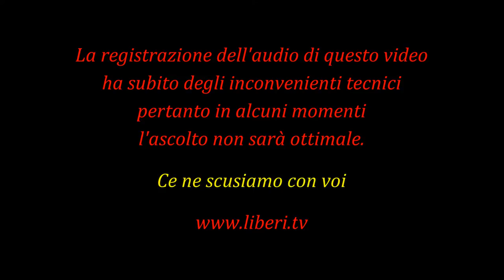"Difendiamo i nostri figli" - Intervista a Mario Adinolfi, Direttore de La Croce quotidiano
*LA REGISTRAZIONE DELL'AUDIO DI QUESTO VIDEO HA SUBITO DEGLI INCONVENIENTI TECNICI PERTANTO L'ASCOLTO IN ALCUNI MOMENTI NON SARA' OTTIMALE.
                  CE NE SCUSIAMO CON VOI E CON L'INTERVISTATO

Registrazione effettuata il 20/06/2015 a Roma - piazza San Giovanni
in occasione dell'evento "Difendiamo i nostri figli" contro la teoria Gender e le unioni civili omosessuali.